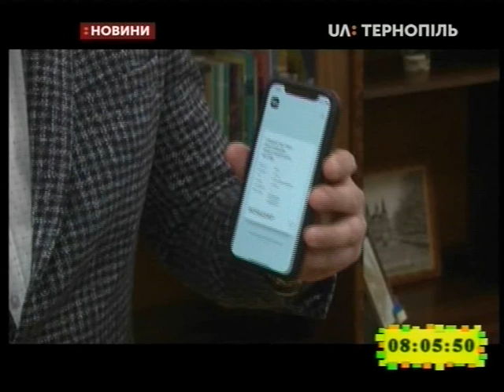12.02.2020. Новини. 8:00